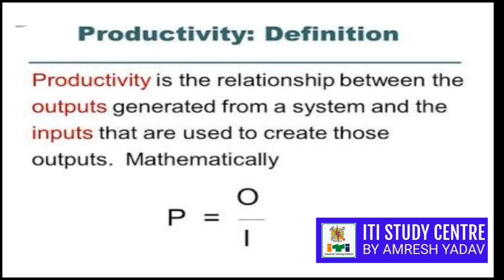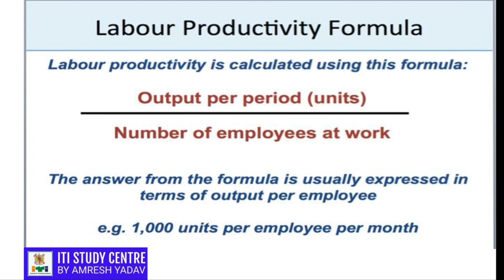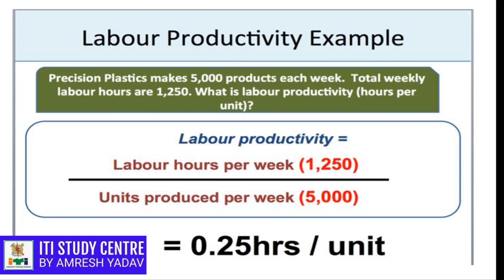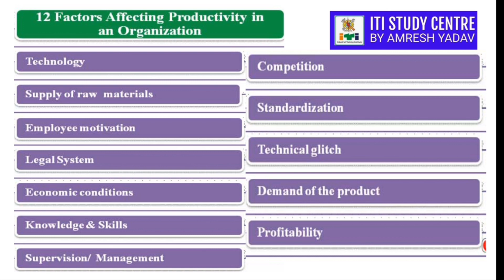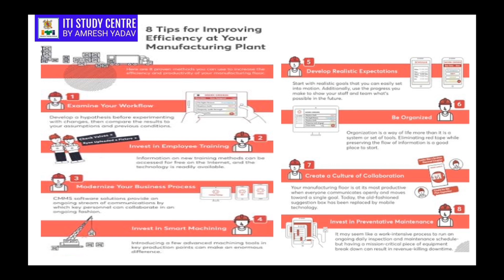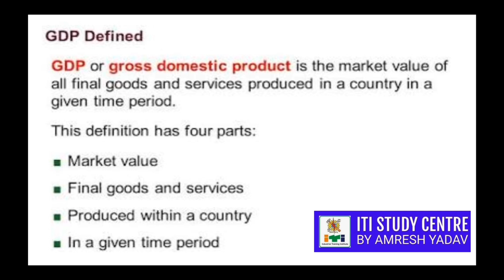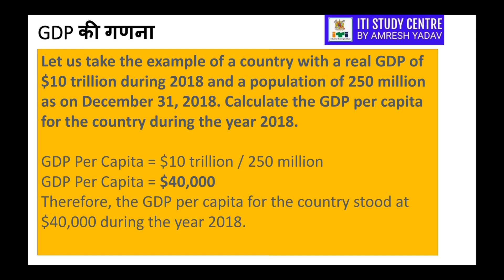TOPIC 6 || EMPLOYABILITY SKILLS || PRODUCTIVITY AND GDP || UPSSSC ITI Instructor Syllabus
employability skill
iti employability skills
# UPSSSC ITI Instructor Syllabus

IN This VIDEO WE WILL study  ABOUT EMPLOYABILITY SKILL TOPIC Productivity and GDP.

MY YOUTUBE CHANNEL ITI STUDY CENTRE BY AMRESH YADAV
In this iti study channel we will upload video related to study of iti fitter theory, iti workshop calculation and science, iti engineering drawing and employability skill topics.

Join my telegram channel for
ITI NEWS AND TOPICS

ITI STUDY CHANNEL BY AMRESH YADAV